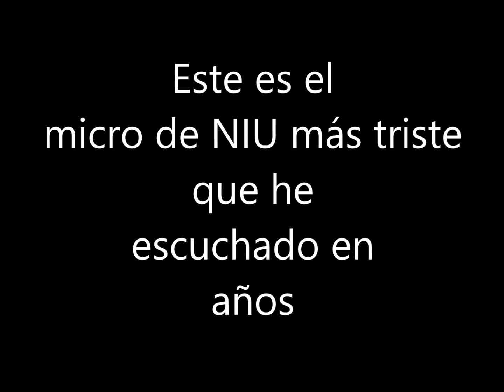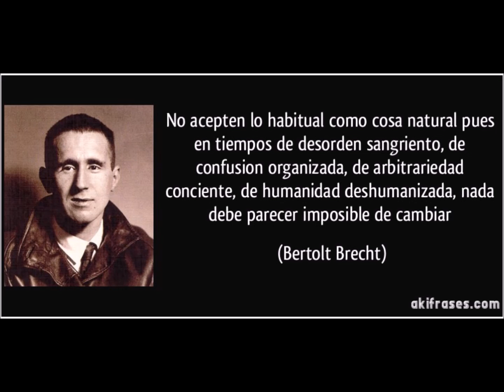Nuestro Insólito Universo "Sobre las desgracias de Venezuela"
Muy de acuerdo con TODO lo que el narra, excepto con echarle la culpa al terremoto de 1967... otros países también han sufrido terribles terremotos y sus valores no se vieron resquebrajaron... no comento más.